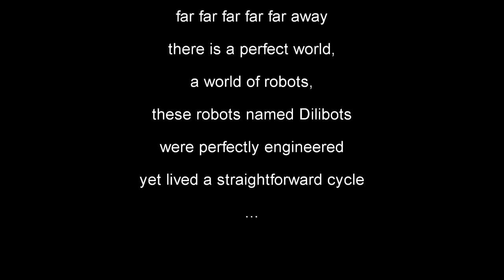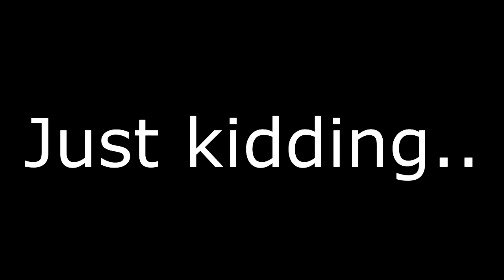Buy A Human